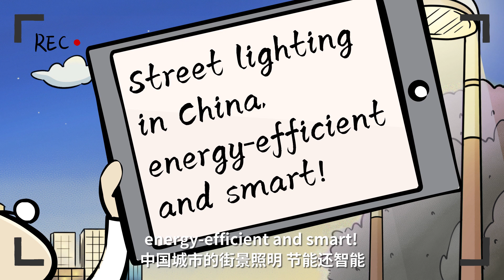Thought bubble丨Journey to China: Green development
Journey to China: Green development